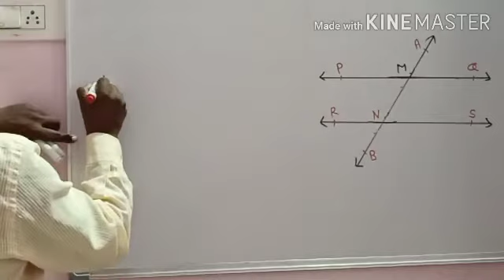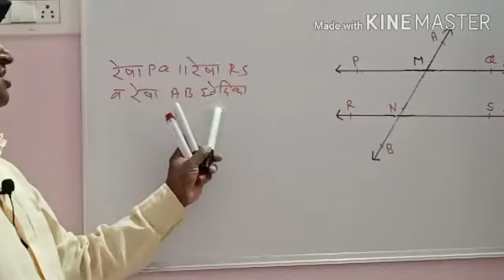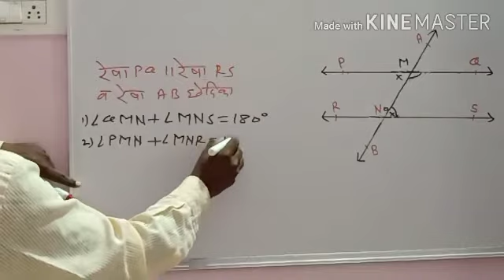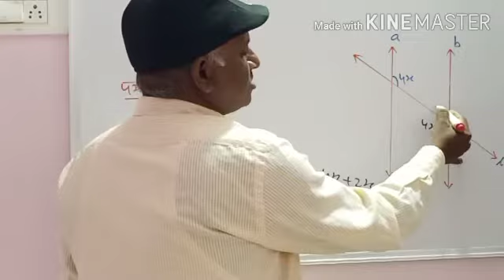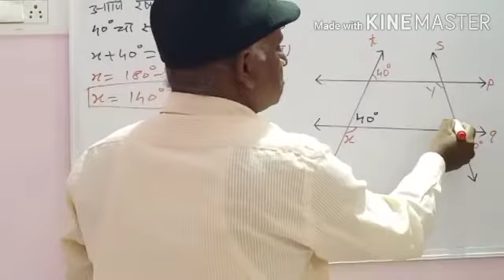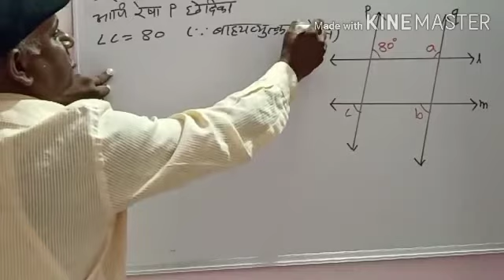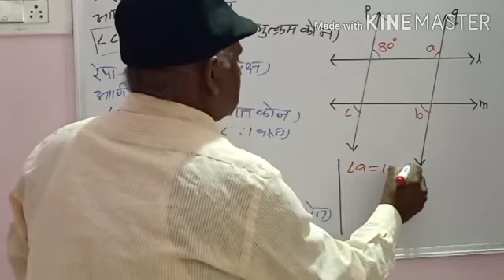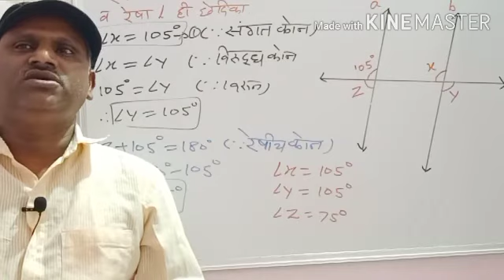8वी गणित 2. समांतर रेषा व छेदिका सरावसंच 2.2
8वी गणित 2. समांतर रेषा व छेदिका सरावसंच 2.2